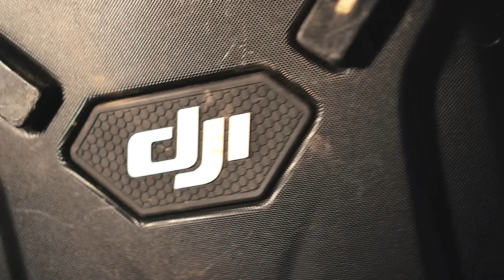MIS CÁMARAS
En este vídeo enseño todo mi EQUIPO FOTOGRÁFICO. CÁMARAS, OBJETIVOS, DRONE Y ACCESORIOS.

Mi equipo:

- Canon 6D
- 35mm f1.4 Sigma Art para Canon
- Canon 85mm f1.8
- Sony a6300
- 35mm f1.8 para Sony montura E
- DJI Phantom 3 Pro
- Tarjeta de memoria SD 32GB
- Audio: Yamaha Pocketrak W24
-Adaptador Canon-Sony

Si compras con los enlaces anteriores, estás apoyando a que pueda seguir creando contenido, ya que Amazon me da un pequeño porcentaje de tu compra (¡Y a ti te cuesta lo mismo!)